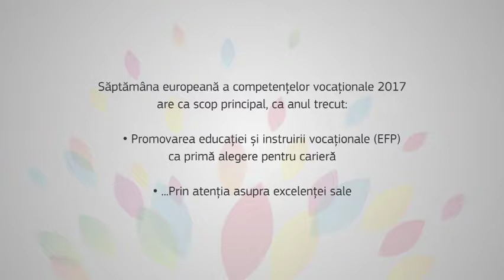European Vocational Skills Week 2017